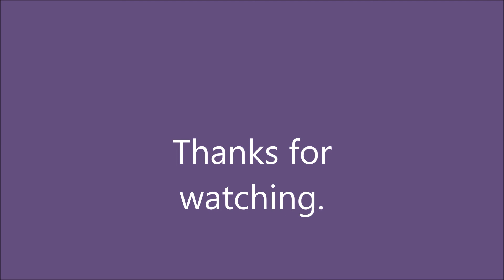Weekly Makeup Basket (with Looks~Pictures)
+++Open for More+++ Watch in HD!
Hi my name is Kate. Sometimes I am funny and witty! xoxo
Basket contents:
Eye-bases Maybelline Color Tattoo, Just beige & Pomegranate Punk. UD Anti-Aging Primer. TooFaced Glitter glue
Avon- Everlasting in Violet
Shadows:
WNW-Center Stage Purple Drank, No Filter
6 Pan shadow in Vinyl Collection & California Roll
Loreal Infallible Perpetual Purple, UD Solstice, Loreal HIP duo  Sculpted

Lips: Milani Matte Naked
Rimmel 380-Vintage pink, Lasting finish by Kate #08, WNW Fergie Daily.

Cheeks: MAC Coopertone, Honey Jasmine, Blush All Day (Pro longwear)